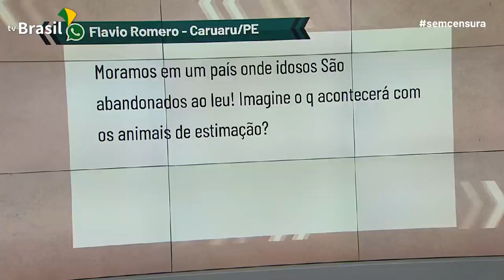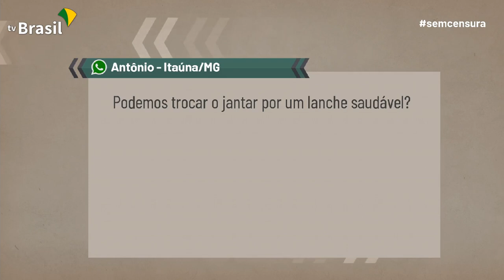Saiba o que é a Síndrome da Pressa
Neste programa ainda vamos falar de nutrição, adoção de animais e música. Nossos convidados são:

Dani Vellocet é cantora e compositora. Ela faz show amanhã, no espaço Supernova, do Rock in Rio.

Dr. Hygor Caldato é psiquiatra. Ele vai explicar o que é a síndrome da pressa, problema que atinge 36 por cento dos brasileiros.

Orion Araújo é nutricionista. Ela dá dicas de como se alimentar de forma saudável fora de casa.

Sabine Coll Boghici é fundadora do centro de reabilitação animal Sabine Boghici. No dia mundial dos animais, ela fala sobre a importância da adoção de cães e gatos.